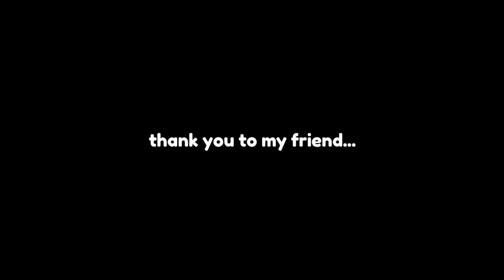Hypno lullaby mod Hard mode vs hell mode Roblox Friday night bloxxin